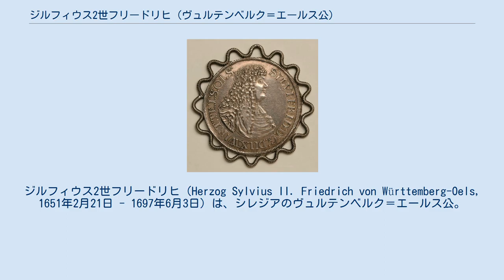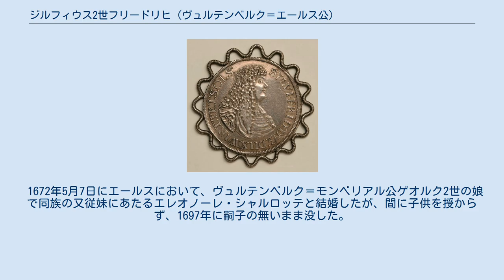ジルフィウス2世フリードリヒ (ヴュルテンベルク＝エールス公)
ヴュルテンベルク＝ヴァイルティンゲン家
ジルフィウス2世フリードリヒ（Herzog Sylvius II. Friedrich von Württemberg-Oels, 1651年2月21日 - 1697年6月3日）は、シレジアのヴュルテンベルク＝エールス公。
 ヴュルテンベルク＝エールス公ジルフィウス1世ニムロートとその妻でエールス公カール・フリードリヒ1世の娘エリーザベト・マリーの間の第3子、次男として生まれた。
父が1664年に死ぬと、母が後見人として公領を統治した。
成人を前に兄カール・フリードリヒ（1650年 - 1669年）と一緒にネーデルラントへのグランドツアーに赴いたが、旅行中に兄を亡くしている。
 1672年、兄弟たちの間で公爵領を分割相続することが決まるが、シレジアの諸侯会議では兄弟間の所領の割り当てをめぐって議論が続いた。
結局、ジルフィウス・フリードリヒがエールスを確保し、すぐ下の弟クリスティアン・ウルリヒがベルンシュタットを、末弟ユリウス・ジークムントがメツィボルとトレプニッツをそれぞれ分与される形となった。
ジルフィウス・フリードリヒは母が引退したため、未成年だった末弟ユリウス・ジークムントの後見を短期間だが務めている。
また、文芸愛好団体・実りを結ぶ会の会員でもあった。
 1672年5月7日にエールスにおいて、ヴュルテンベルク＝モンベリアル公ゲオルク2世の娘で同族の又従妹にあたるエレオノーレ・シャルロッテと結婚したが、間に子供を授からず、1697年に嗣子の無いまま没した。
母エリーザベトの遺言に基づき、遺領は次弟クリスティアン・ウルリヒが相続した。